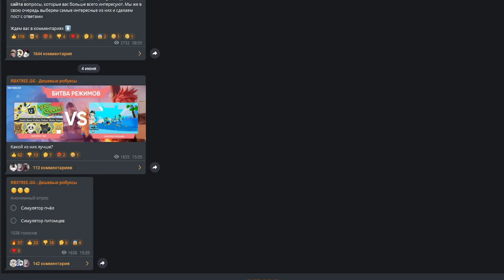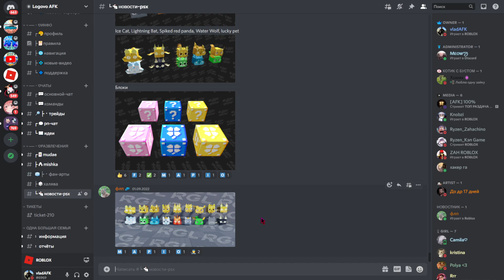*НАКОНЕЦ-ТО*😨 НОВОЕ ОБНОВЛЕНИЕ В PET SIMULATOR X Я ПОЛУЧИЛ RAINBOW ICE CAT НОВОЕ LUCKY BLOCK UPDATE